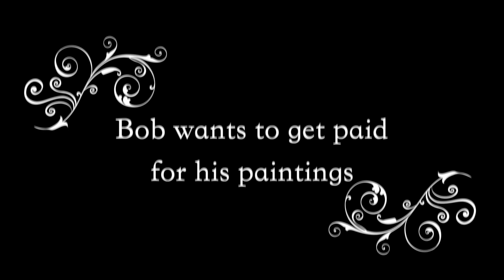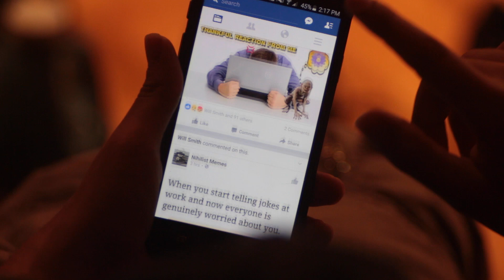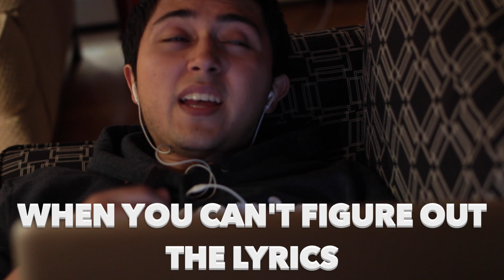The Box Social Art Gallery Event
Presented by The Plebeian Collective
Produced by Daniel Alfonso